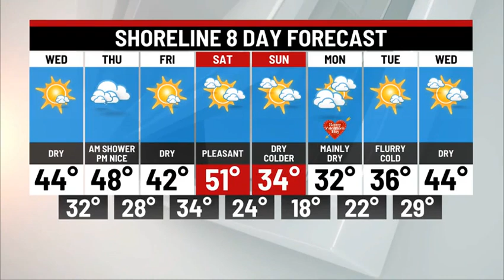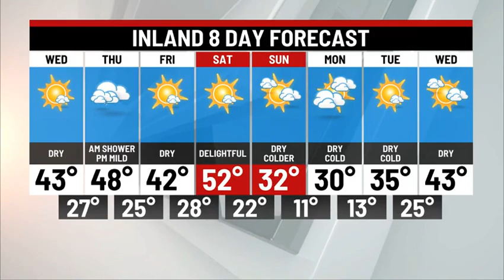TUESDAY OVERNIGHT WEATHER UPDATE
Mainly dry and mild weather through Saturday. Winter returns Sunday!